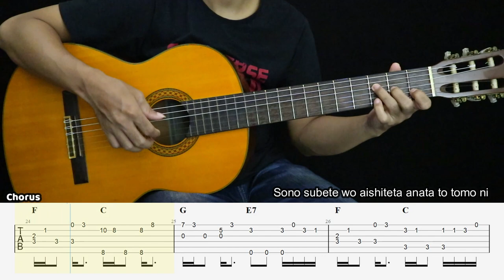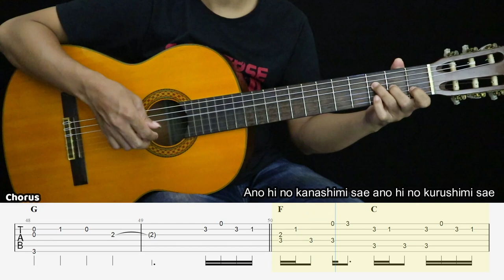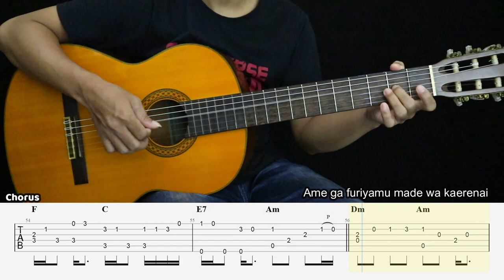Lemon - Kenshi Yonezu - (Easy) Fingerstyle Guitar Tutorial + TAB & Lyrics